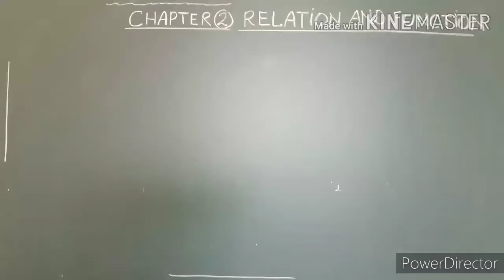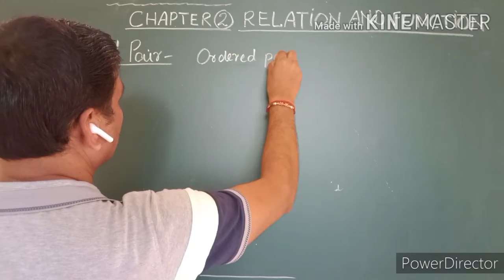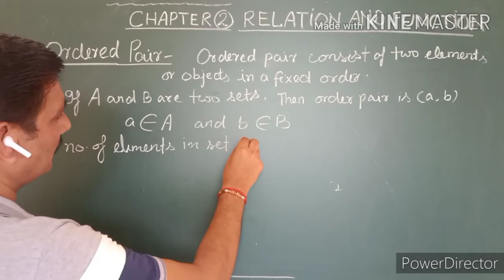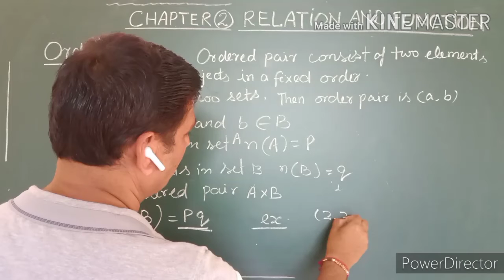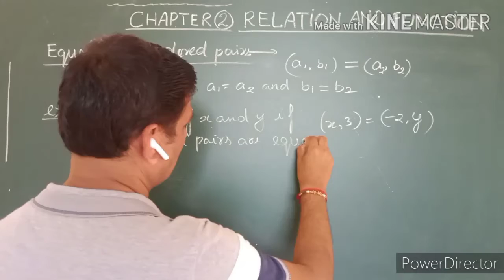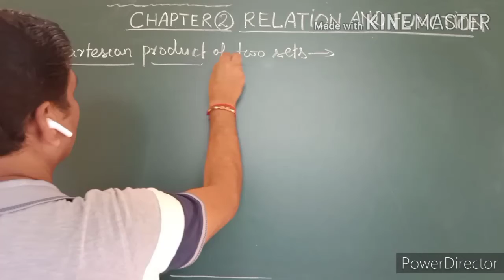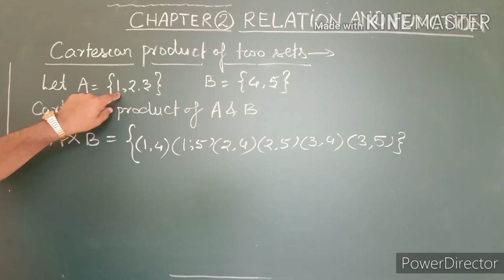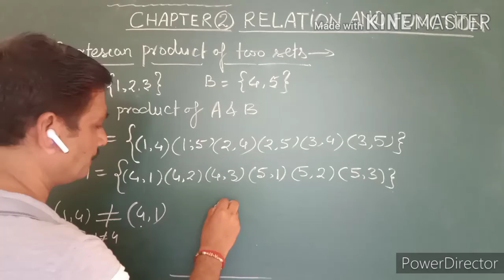Class XI maths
Basic concept
By Vijay Tripathi